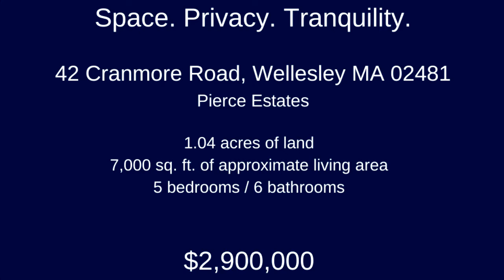CAPE STYLE RESIDENCE | 42 Cranmore Road in Wellesley, MA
5 Bed | 6 Bath | 7,000 SqFt | Offered at $2,900,000

Rare and exceptional offering in one of the most desirable neighborhoods of Wellesley at Peirce Estates. Situated on a double lot, on more than an acre of land, this sophisticated property enjoys the most idyllic setting, spectacular open views, a spacious interior and expansive gardens. Live by design in a private, serene setting in an exclusive location brimming with fine ultra-luxury developments. Enjoy privacy, tranquility and space in a highly coveted location where land is scarce. The opportunity is for immediate occupancy and enjoyment as well as customization by end-users and developers alike. Features include double living/dining areas, open kitchen, master suite on first floor, large deck and patio, heated pool, fireplace and ample sunlight. An extra large, unfinished space on the second floor is ready to be converted to a grand master suite if desired. Enjoy being near parks, country clubs, schools, major highways, town center, and all that wonderful Wellesley has to offer.

Looking to sell your home or buy/invest in property?